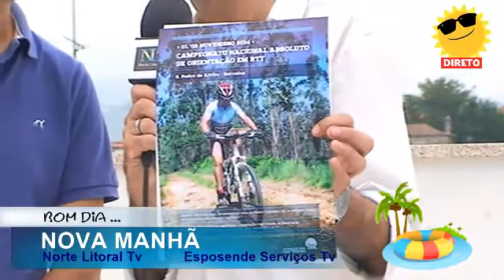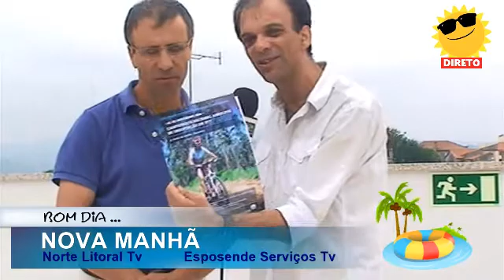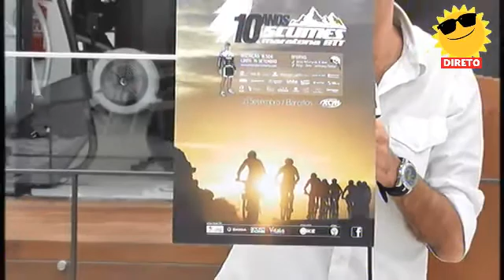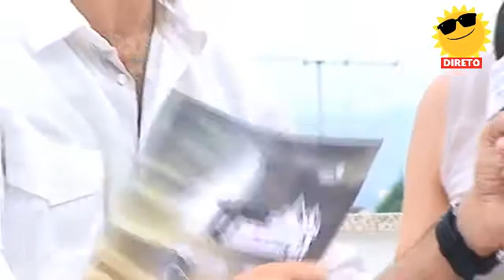NOVA MANHÃ: Amigos Montanha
Programa em direto de Barcelinhos, da sede da Associação Amigos da Montanha, com diversos convidados.